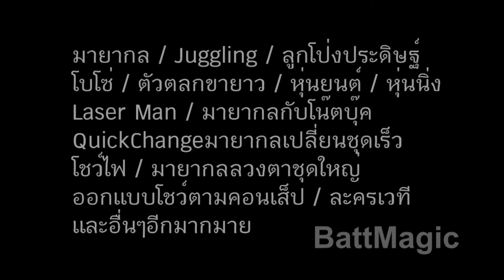Staff Graphic เปลี่ยนกราฟฟิคได้ตามต้องการ ติดต่อ0891045643BattMagic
ชมผลงานโชว์อีกมากมายได้ที่
ศูนย์ออกแบบและรวบรวมโชว์สร้างสรรค์แนวใหม่
Pixel Visual Poi สามารถเปลี่ยนกราฟฟิคหรือโลโก้ได้ตามต้องการ